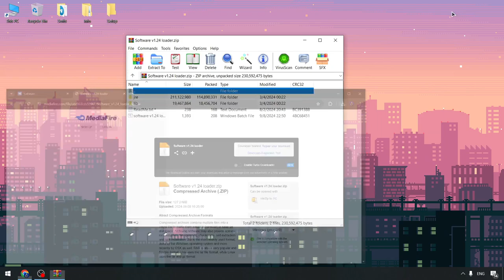Blox Fruits Executor [Keyless Version] | Blox Fruits Cheats | Blox Fruits x Roblox Script Menu